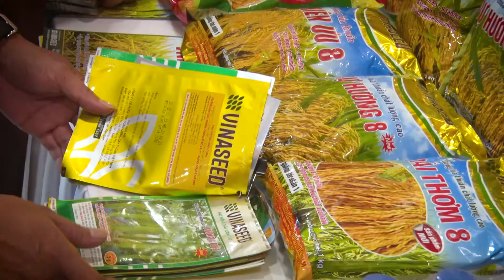Hội nghị thăm đồng mô hình giống lúa thuần, lúa lai VNR20 và Thụy Hương 308 vụ Hè Thu năm 2021.